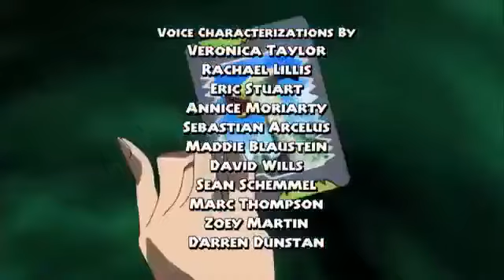Dinosaur King: Season 01 Episode 08 "Maui Owie! (part 2 of 2)"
A Styracosaurus has appeared in Hawaii, the D-Team and Ursula, Zander and Ed try to get the Styracosaurus. In the beginning, the Styracosaurus and Chomp seemed to know each other, since Styracosaurus and Triceratops are both ceratopsians. But, Ursula summons Spiny and Terry and Zander and Ed activate Tail Smash and Neck Crusher. The Alpha Gang win however, a move card called Lightning Spear that came with the Styracosaurus was claimed by the D-Team.